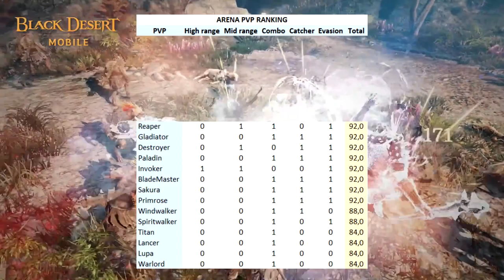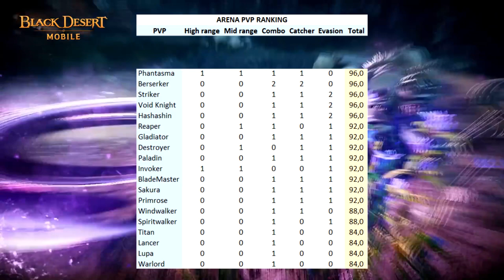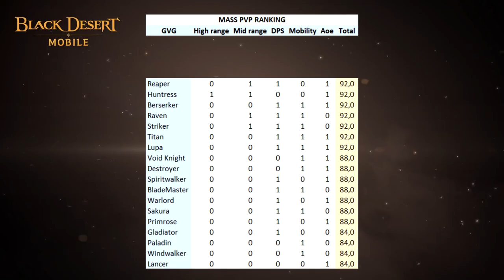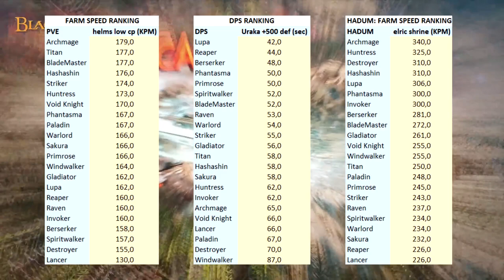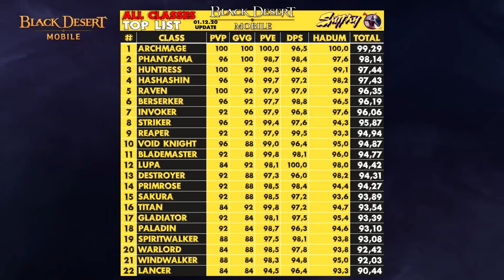🏆ALL CLASSES TOP RANKING LIST - BEST ASCENSION AND AWAKENING TIER - Black Desert Mobile Global🏆